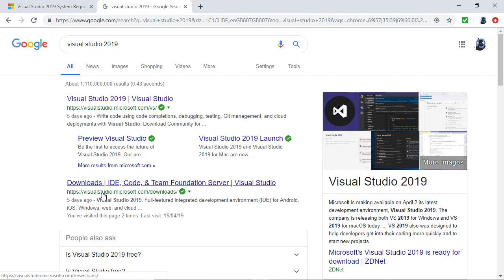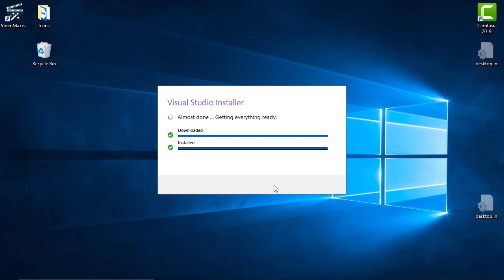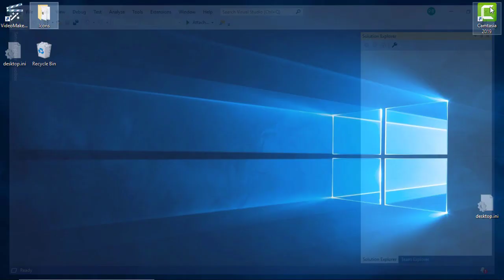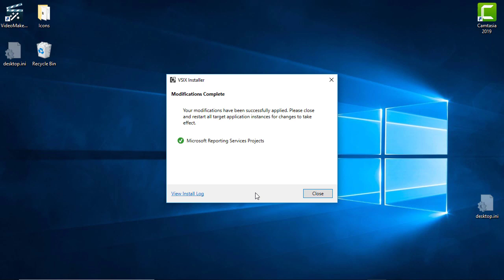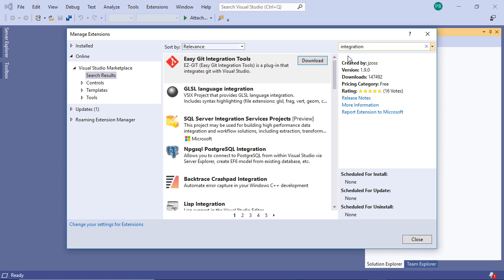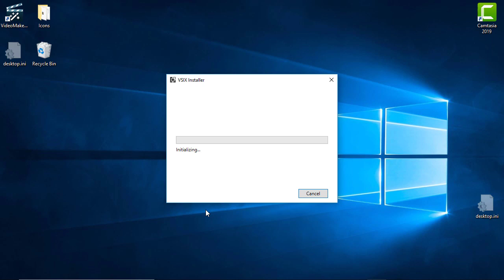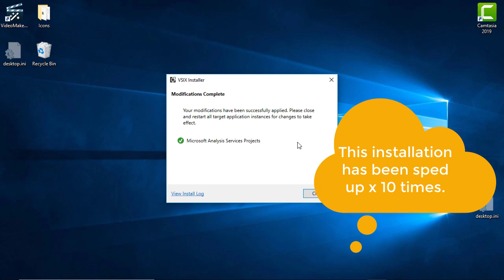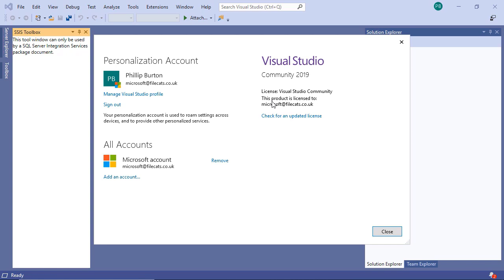How to install for FREE SQL Server SSAS, SSIS, SSRS using Visual Studio 2019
The process for installing SSAS, SSIS and SSRS into Visual Studio 2019 has changed. More below:
My SQL Server Udemy courses are:
Visual Studio has been the host for SSAS, SSIS and SSRS for many years. In versions up to Visual Studio 2017, the way to install this would be install Visual Studio and then SSDT (SQL Server Data Tools). However, in Visual Studio 2019, the procedure is different. This is detailed in this video.